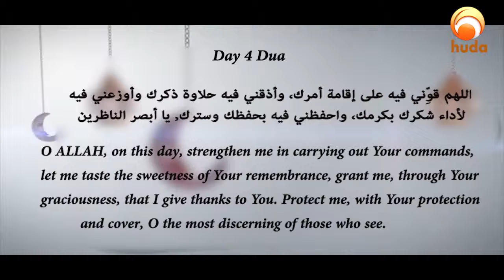Ramadan Daily Dua Day 4